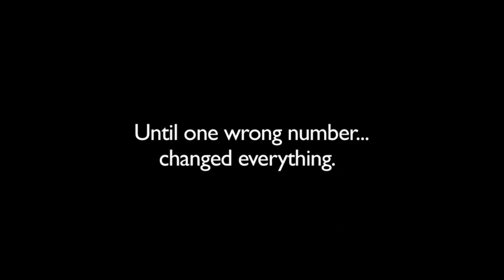Miss Dial - Trailer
This is the official trailer for the romantic comedy Miss Dial, starring Robinne Lee, Sam Jaeger, Jon Huertas, Sara Rue, Amanda Crew, Dule Hill, and Gabrielle Union.

Erica is a consumer affairs rep who deals with irate customers calling about everything from the availability period of the "limited edition" cheddar cheese to whether it's safe for dogs to drink the blue toilet water. One day she decides to play hooky from work by calling random strangers in order to reconnect with the world outside her apartment. And that's how she meets Kyle.

"Sometimes it takes a wrong number to make the right connection."

Miss Dial will be available everywhere on March 12, 2013.